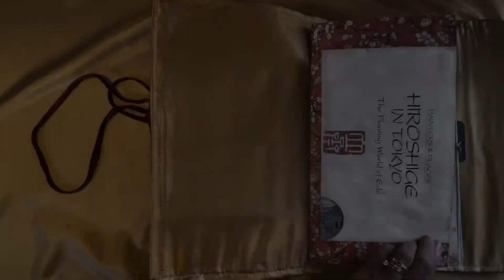SOLD: Handcrafted Journal: Japanese themed journal (harmony)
Harmony: Japanese themed journal.
This is one of the three journals I was able to create by repurposing a book by Julian Bicknell titled Hiroshige in Tokyo.
The book images are mixed with Far East Premium Printed Cardstock Papers and digital images from ArtistLines. The journal is 12 x 6.5 x 2 inches and has 3 signatures with 3-4 pages each. This is the first clutch style soft cover I machine sewn using gold satin and red and gold embroidered lace.